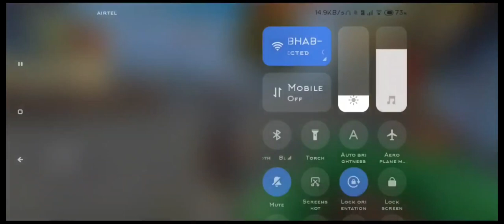BIG U2BR ABUSED ME 😡& CALL CHAPRI 😂para SAMSUNG A3,A5,A6,A7,J2,J5,J7,S5,S6,S7,S9,A10,A20,A30,A50,A70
BIG U2BR ABUSED ME 😡& CALL CHAPRI 😂para SAMSUNG A3,A5,A6,A7,J2,J5,J7,S5,S6,S7,S9,A10,A20,A30,A50,A70NEW SEASON CSR 😎 PUSH TO TOP 1 GRANDMASTER 😎👽